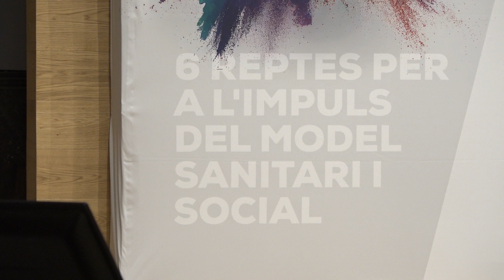El CHV presenta el balanç del 2023